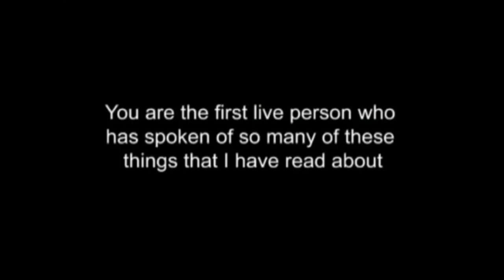A Ladder to the Divine - Sadhguru